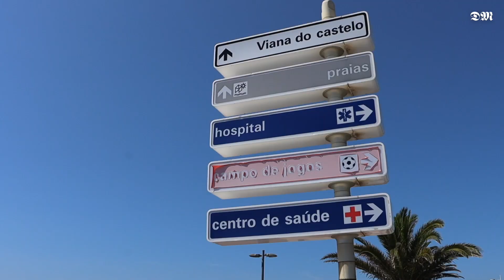Patrulhamento conjunto da GNR e Guardia Civil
Patrulhamento conjunto da GNR e Guardia Civil em Esposende. Uma ação do "Verão Seguro"